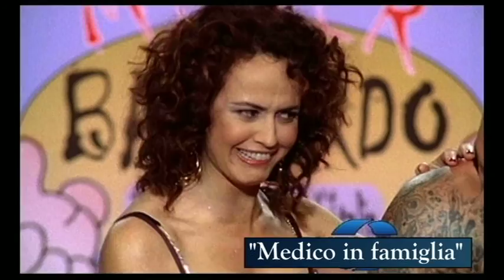Marta Zoffoli 2013